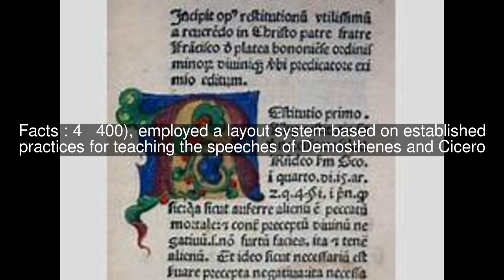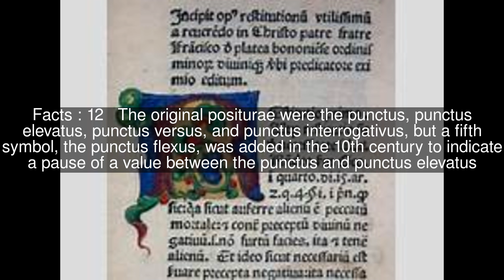Medieval of Punctuation Top 15 Facts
Facts : 1 Medieval Punctuation developed dramatically when large numbers of copies of the Bible started to be produced
Facts : 2 These were designed to be read aloud, so the copyists began to introduce a range of marks to aid the reader, including indentation, various punctuation marks (diple, paragraphos, simplex ductus), and an early version of initial capitals (litterae notabiliores)
Facts : 3 St Jerome and his colleagues, who made the Latin Vulgate translation of the Bible (ca
Facts : 4 400), employed a layout system based on established practices for teaching the speeches of Demosthenes and Cicero
Facts : 5 Under his layout per cola et commata every sense-unit was indented and given its own line
Facts : 6 This layout was solely used for biblical manuscripts during the 5th-9th centuries but was abandoned in favor of punctuation
Facts : 7 In the 7th-8th centuries Irish and Anglo-Saxon scribes, whose native languages were not derived from Latin, added more visual cues to render texts more intelligible
Facts : 8 Most common were the punctus, a comma-shaped mark, and a 7-shaped mark (comma positura), often used in combination
Facts : 9 In the late 8th century a different system emerged in the Carolingian empire
Facts : 10 Originally indicating how the voice should be modulated when chanting the liturgy, the positurae migrated into any text meant to be read aloud, and then to all manuscripts
Facts : 11 Positurae first reached England in the late 10th century probably during the Benedictine reform movement, but was not adopted until after the Norman conquest
Facts : 12 The original positurae were the punctus, punctus elevatus, punctus versus, and punctus interrogativus, but a fifth symbol, the punctus flexus, was added in the 10th century to indicate a pause of a value between the punctus and punctus elevatus
Facts : 13 In the late 11th/early 12th century the punctus versus disappeared and was taken over by the simple punctus (now with two distinct values)
Facts : 14 The late Middle Ages saw the addition of the virgula suspensiva (slash or slash with a midpoint dot) which was often used in conjunction with the punctus for different types of pauses
Facts : 15 Direct quotations were marked with marginal diples, as in Antiquity, but from at least the 12th century scribes also began entering diples (sometimes double) within the column of text